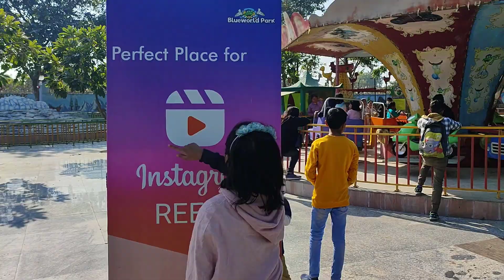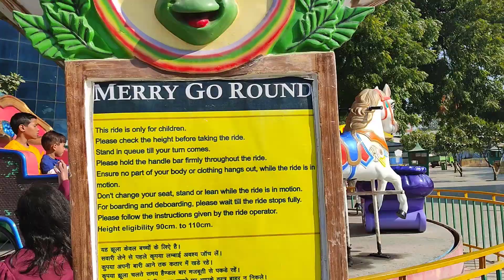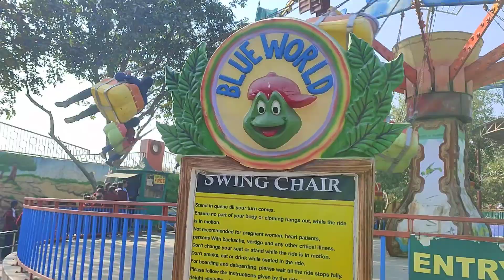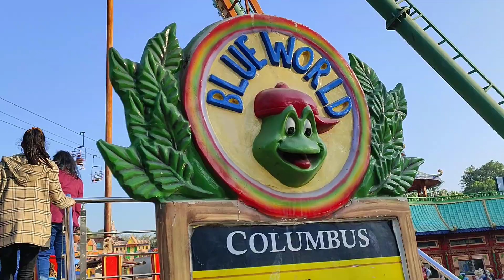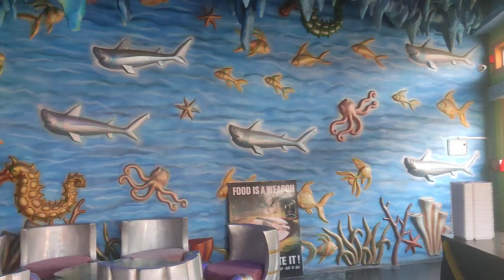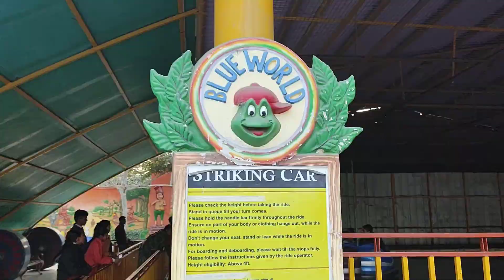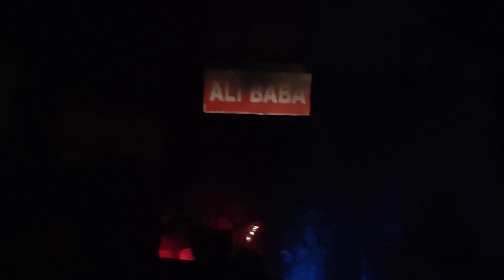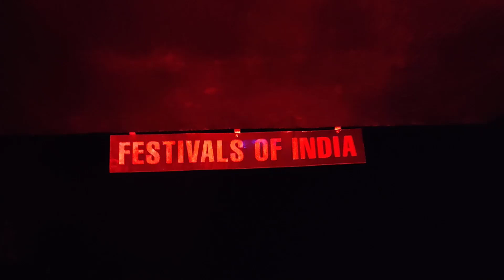Blast 💥 at Blue World Theme Park 🔥 Kanpur, UP | Must watch before you plan your visit...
Blue world is huge theme park which provides fun packed day for kids and youngsters through number of exciting
rides like Swing Chair, Dancing Violin, Suhana Safar, Family Raft Ride, Funnel Ride, Magic Bowl, Journey to space, and Mono Rail etc.
Great fun moments captured from my Blue World Theme Park visit.

If you like my work and want to promote/support me in continuing creating good content,

Viewers Ignore, below are for YouTube :)
Keywords -
Blue World Theme Park
Fun place in Kanpur UP
Family Day outing in Kanpur
Water Park
Kanpur Water Park
ब्लू वर्ल्ड कानपुर टिकट की कीमत 2023
ब्लू वर्ल्ड वाटर पार्क कानपुर फुल टूर 2023
ब्लू वर्ल्ड मनोरंजन पार्क कानपुर ऑल राइड 2023